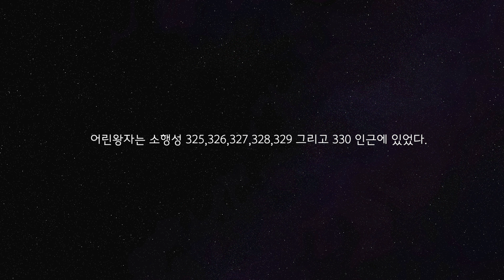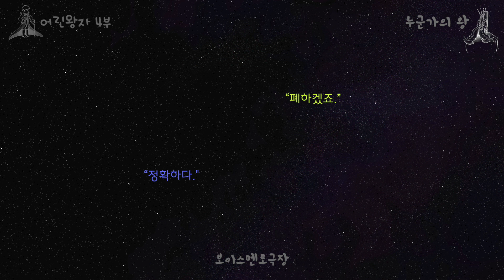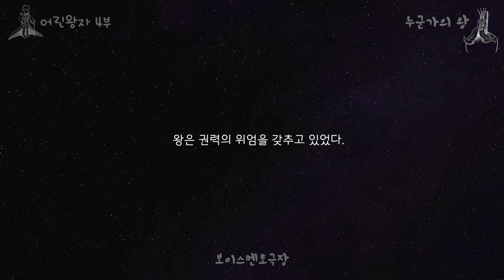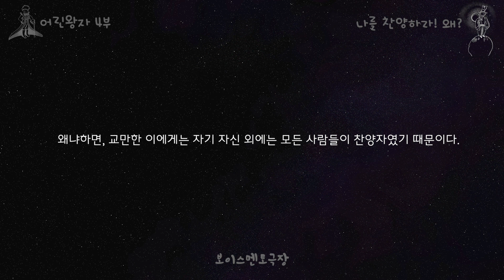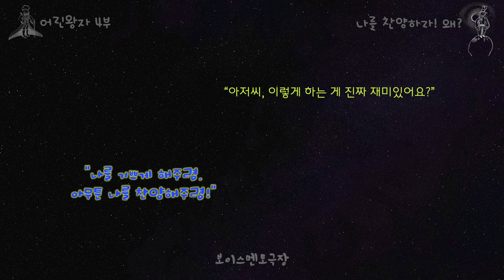4부│어른을 위한 동화│오디오북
2021년 성우만들기 프로젝트
두번째
어른을 위한 동화
셍텍쥐페리의
4부
출연 - 어린왕자:이지영(예비성우) / 비행사:송준석(MBC성우) / 왕;구지원(KBS성우)/ 교만한 이;김덕연(예비성우)/ 해설:전인영(예비성우)
삽화 - 김덕연(예비성우)